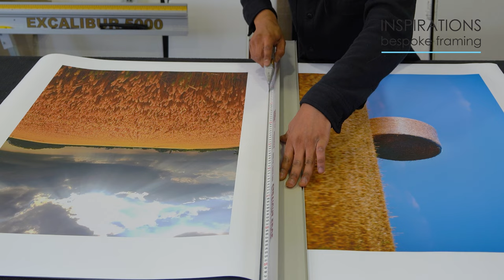Fine art Printing and Framing for Photographers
Inspirations Framing, specialise in dealing with artists and photographers, we can print and frame your fine art to the highest standards